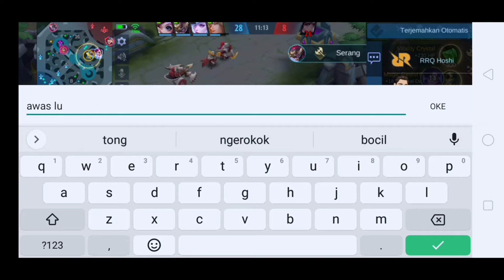SAATNYA FRANCO RUSUH DI LAND OFF DOWN!! - MOBILE LEGENDS BANG BANG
Selamat menonton😇